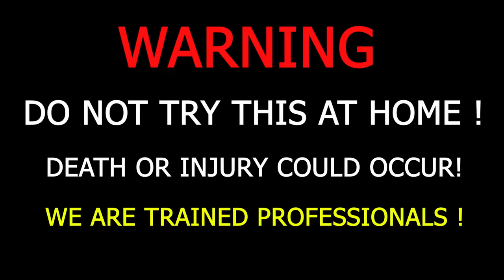Crushing Crunchy & Soft Things by Car! Experiment Car Vs Fruit Slime